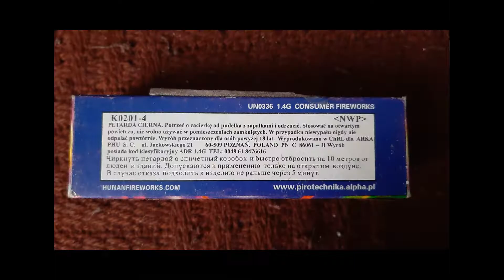ARKA K0201-4 TIGER THUNDER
NWP